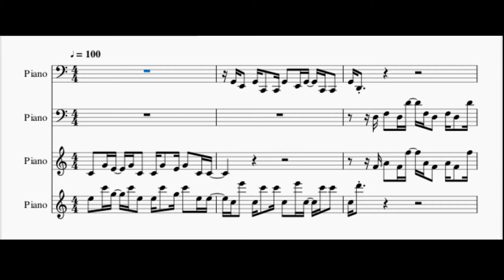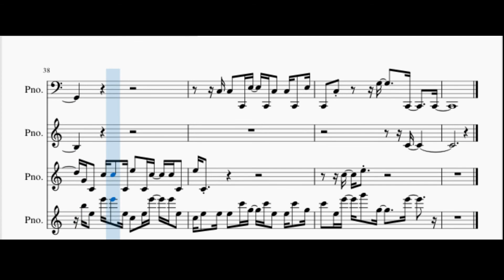Summer Song #004 | JFugue | JAVA |Musescore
Summer Songs  2020!
Song written in Java (Programming Language).
Use JFugue library to create Midi file.
Played with Musescore for Sheet Music.